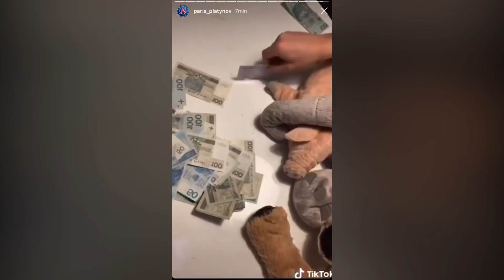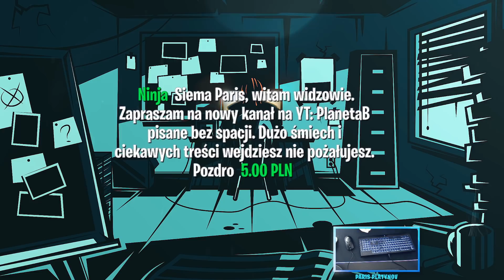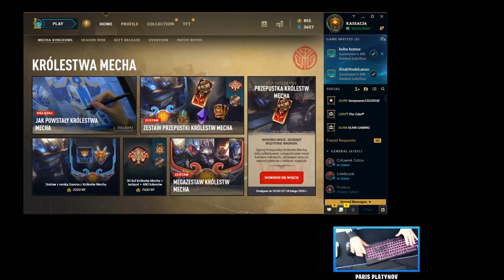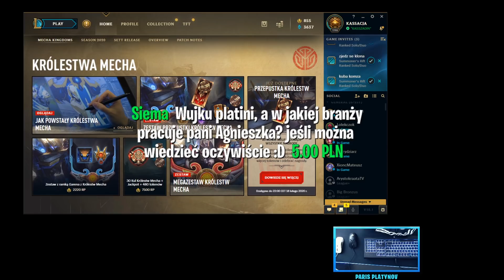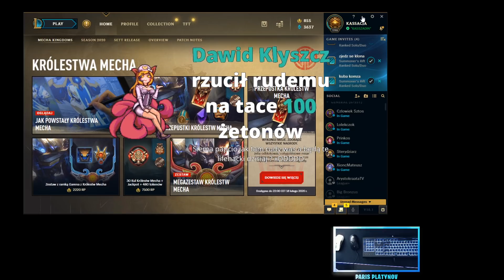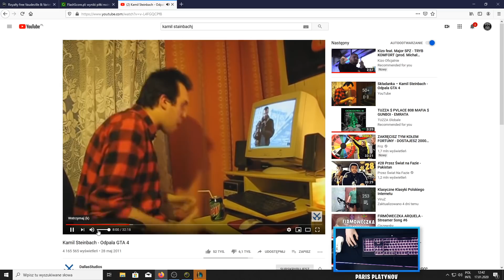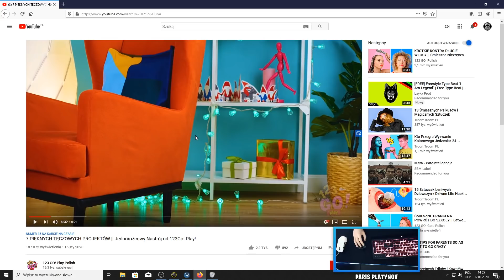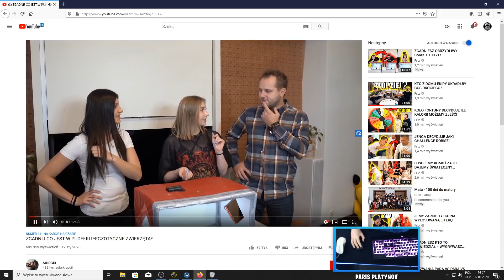PODCAST PSYCHA NEVER SITTING | TIK TOKER | PARIS PLATYNOV